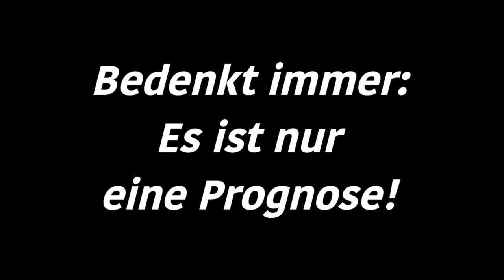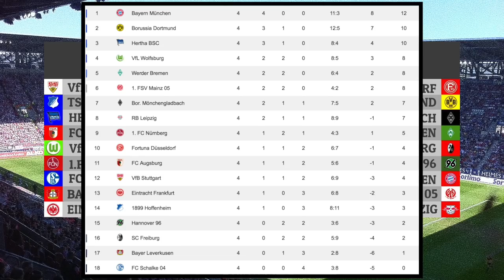Bundesliga Spieltag 4 - Zusammenfassungen I FIFA Prognose I 2018/19 Deutsch (HD)